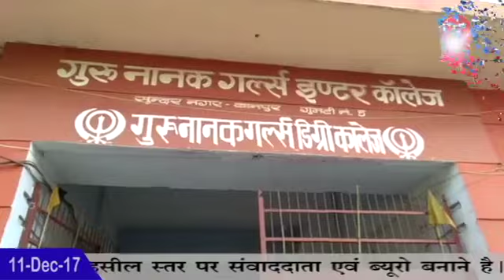Khabar 9 Bulletin 11 December 2017